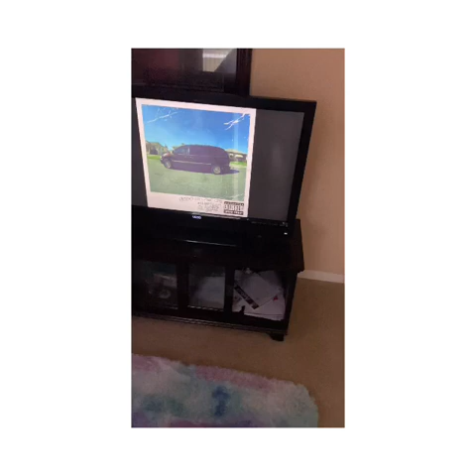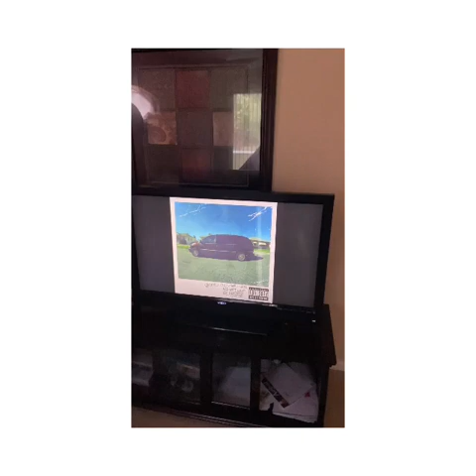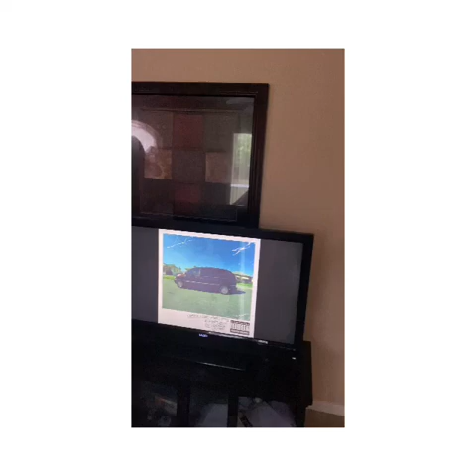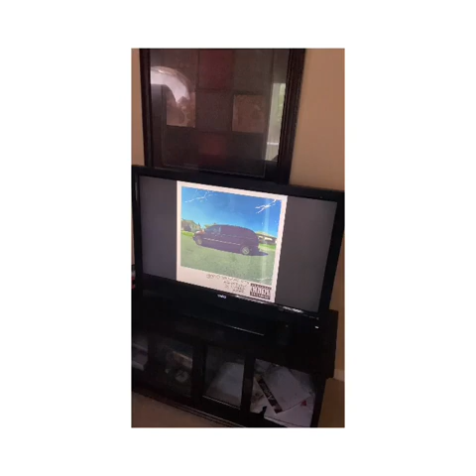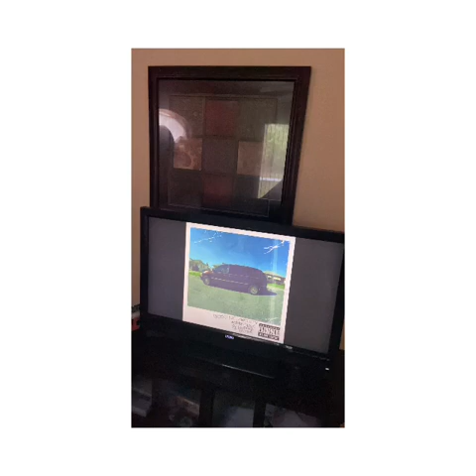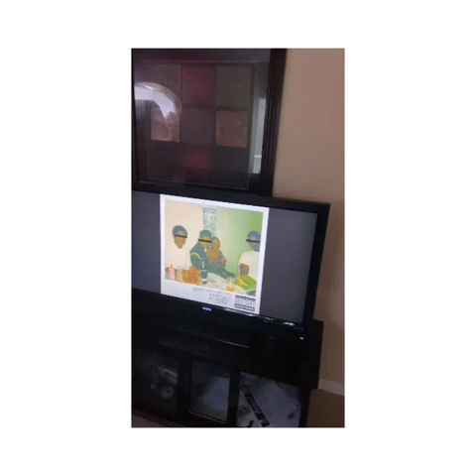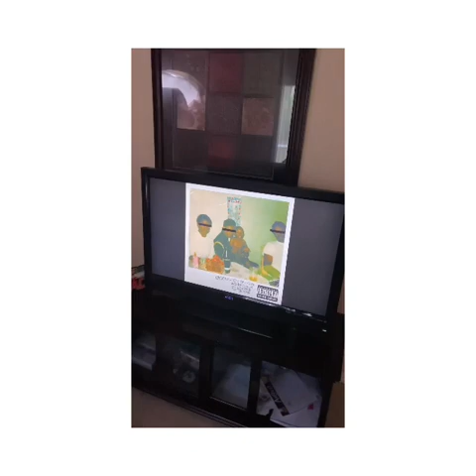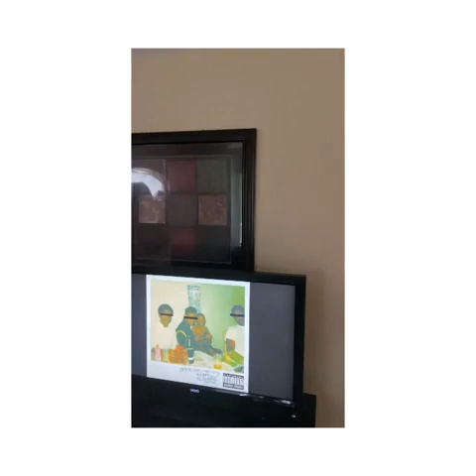NEW HIP HOP | Sept 25, 2023